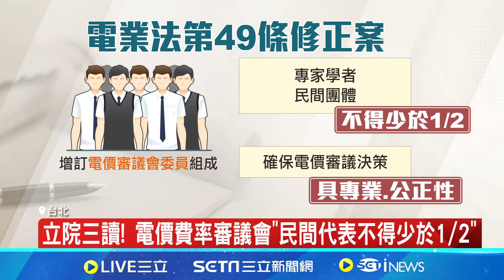鄭麗君核三延役"有前提" 童子賢態度轉低調"不回了" 童子賢:沒有新的內容｜記者 楊沚豫 林書賢｜【台灣要聞】20240717｜三立iNEWS